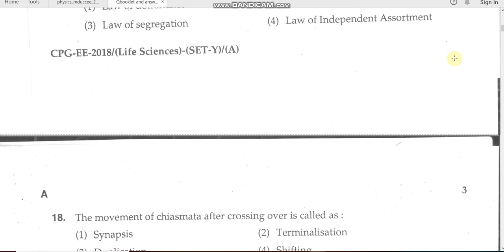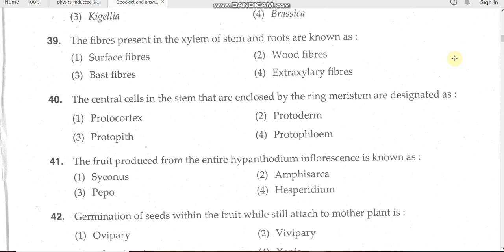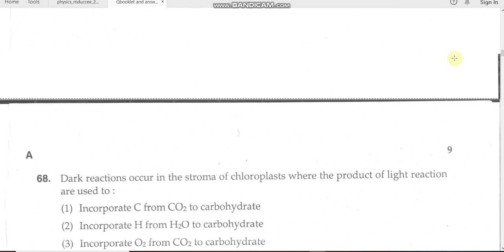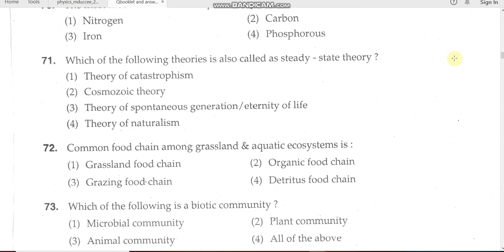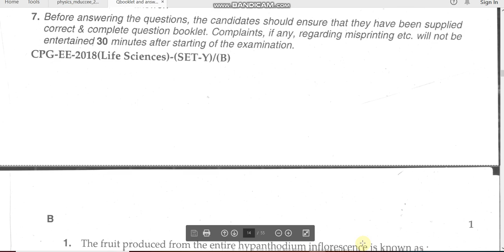MDUR CPG EE 2018 LIFE SCIENCE